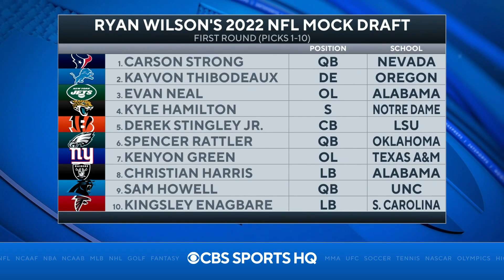NFL Draft Analyst on 2022 Mock Draft & MORE | CBS Sports HQ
Ryan Wilson joins CBS Sports HQ to preview his 2022 NFL mock draft and more!